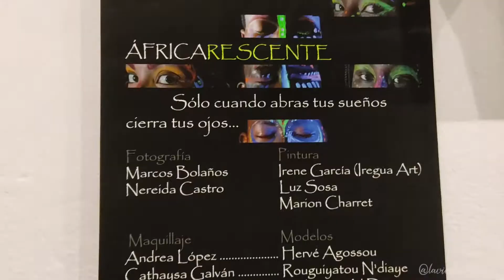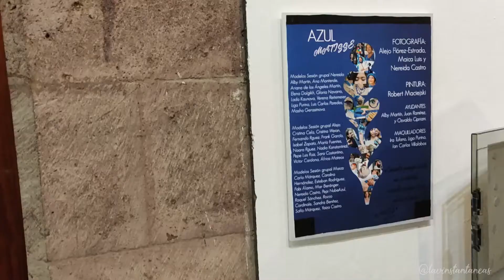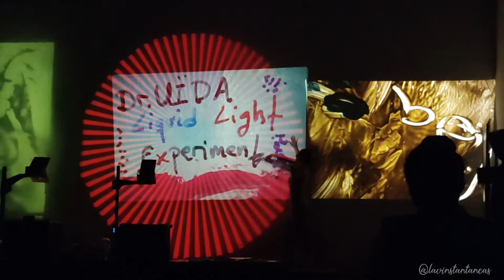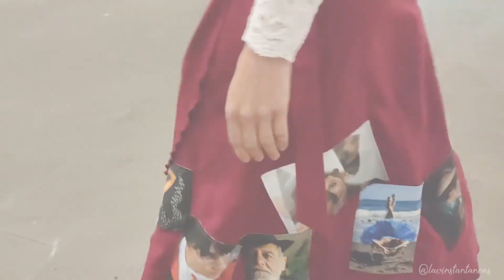Inaguración Proyecto multidisciplinar:14 Imaginarios de la artista Nereida Castro.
Pequeño resumen del vídeo que realicé de la inaguración del proyecto: "14 IMAGINARIOS" de la artista Nereida Castro en la Casa de la Cultura en  Santa María de Guía en Gran Canaria. Proyecto donde han participado más de 30 artistas de diferentes disciplinas y se han expuesto más de 150 obras.